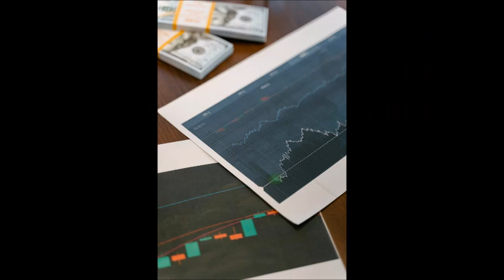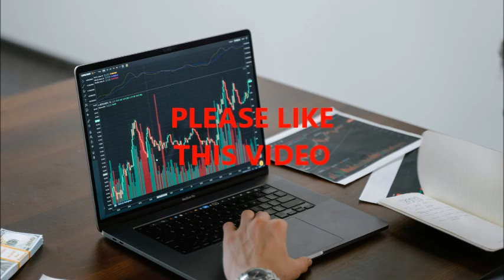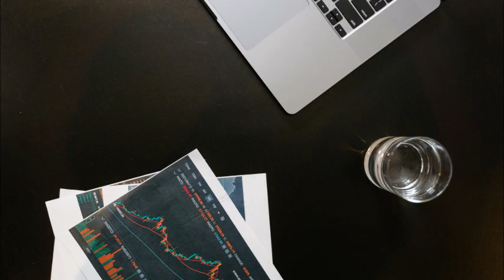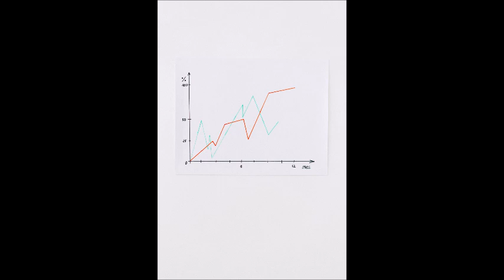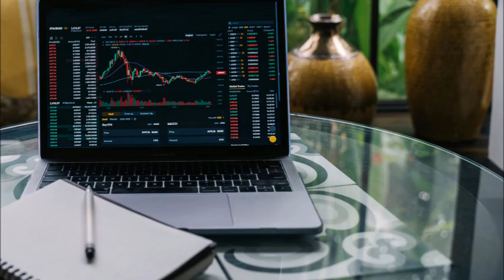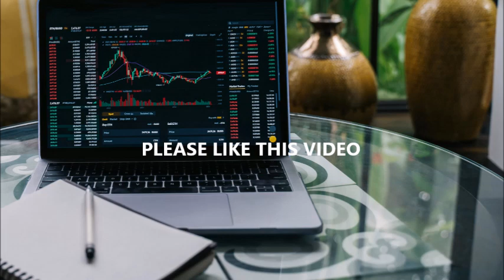How to know and take advantage of upcoming or recent crypto airdrops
Do you know how to know and take advantage of upcoming or recent crypto airdrops? Let's see how to do that I. a simple way I. this video today.

In this video, we’ll explore the best ways to stay ahead of the game when it comes to upcoming cryptocurrency airdrops. Learn how to find new airdrop opportunities, maximize your earnings, and avoid scams. We’ll guide you through the process of participating in airdrops, from staying connected with crypto communities to using airdrop aggregator websites. Whether you’re new to crypto or a seasoned investor, this video will help you capitalize on the latest airdrop opportunities.

Click this link to register on the Hamster Kombat platform now =

5.

6.